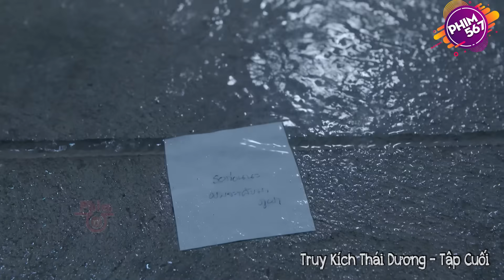Nữ Cảnh Sát Đai Đen Đột Kích Căn Cứ Khủng Bố Biên Giới Tung Đòn Hạ Gục Từng Thằng Bắt Sống Ông Trùm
Thùng 500 cái khẩu trang 5D Bông Sen Vàng